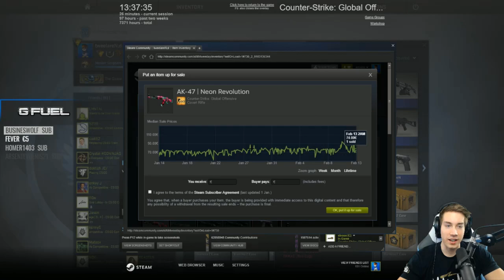2x KNIFE! CS GO 1000 Case Opening Twitch Highlights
Intro/Outro:
Title: Notaker - Shimmer